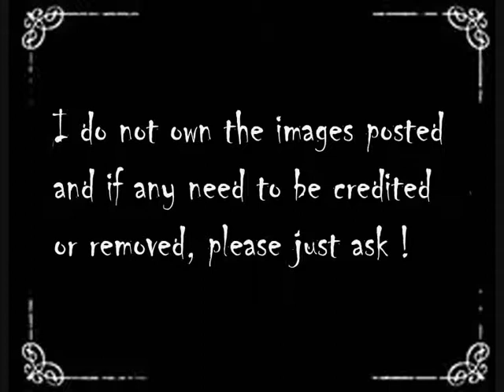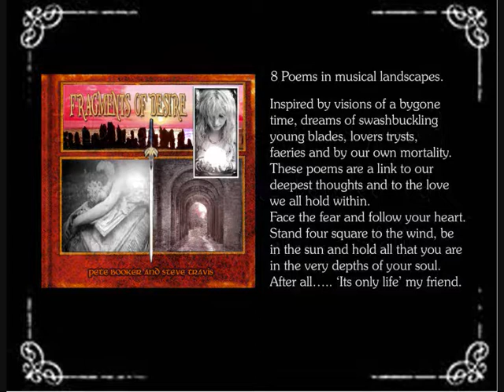a haunting gothic poem ~ my final eve - words Steve Travis ~ music Pete Booker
An original poem from the album by steve travis called  'fragments of desire' released in 2011. This is an album of original poems read over an original music score. words steve travis music pete booker